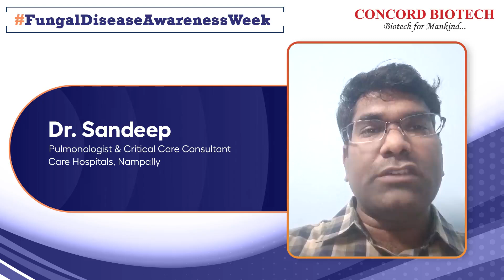Fungal disease awareness week - Dr. Sandeep discusses the impact & management of fungal diseases